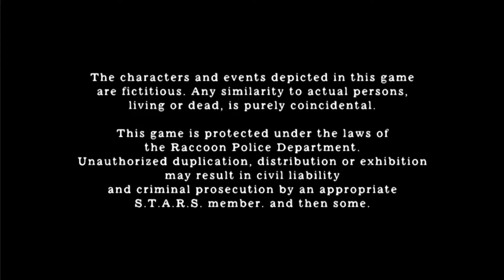RE4 RISING OF EVIL ULTRA HARD SADDLER